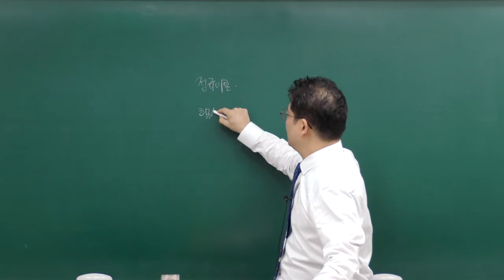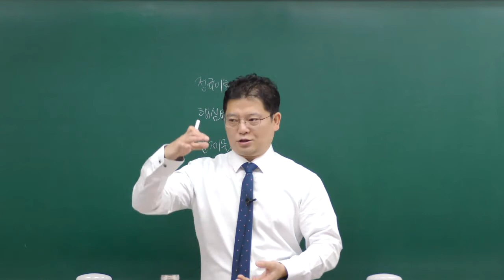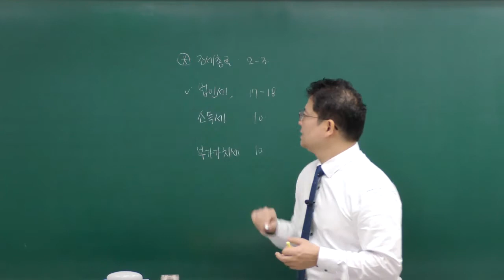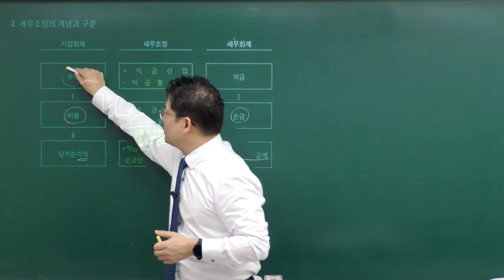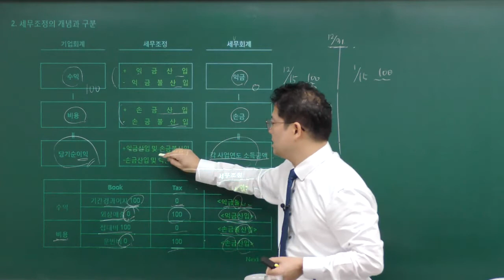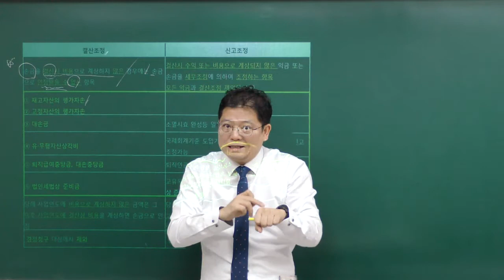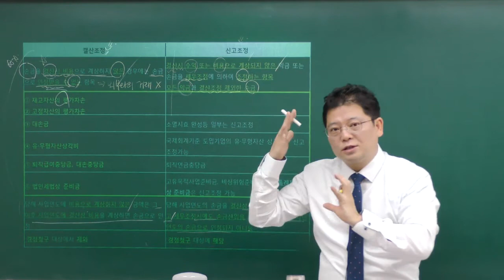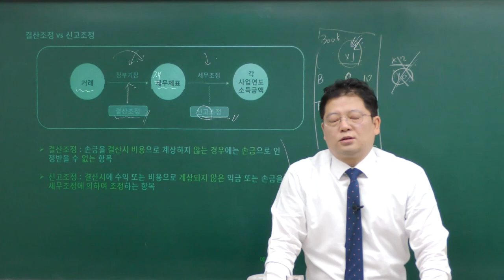재경관리사 세무회계 1강 총설 및 각사업연도법인세_박정근 회계사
🔥100여 개 기업체 가산점 부여!
🔥 14학점 학점인정!
🔥 대학교, 고등학교 자격증 우대!
🔥 공무원지원시 가산점 부여!

다양한 혜택과 이벤트가 있는 이패스코리아 재경관리사
수강신청 하러가기